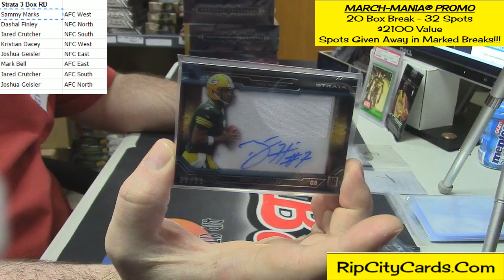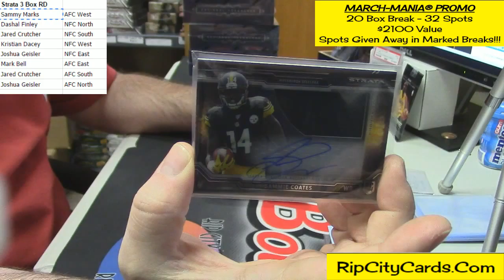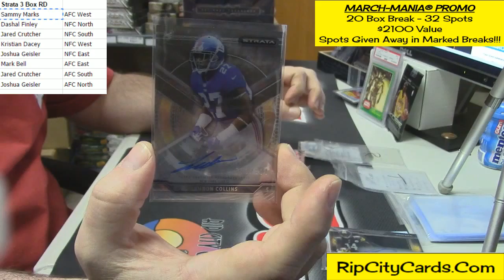2015 Strata 3 Box Random Divisions